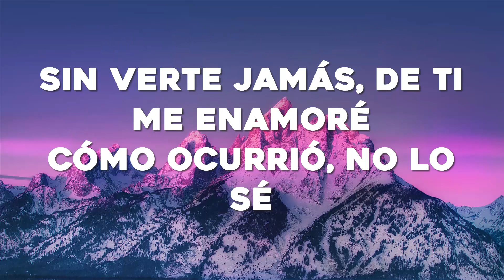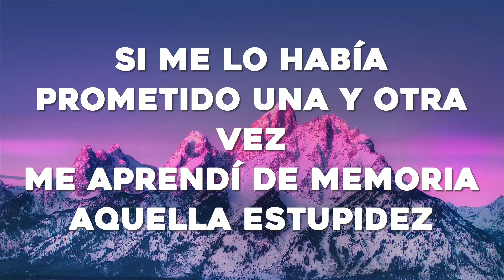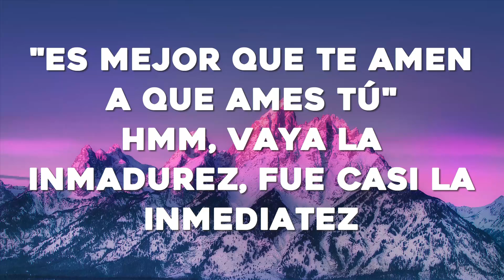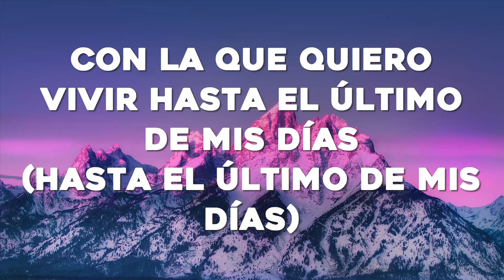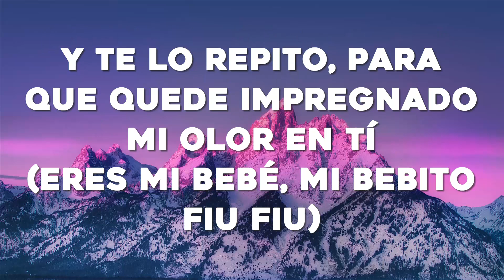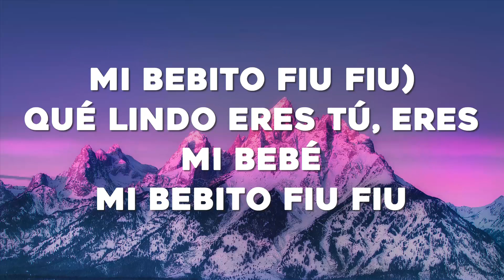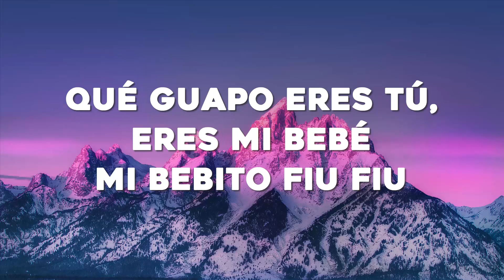Tito Silva x Tefi C - Mi Bebito Fiu Fiu (Letra/Lyrics) "Eres mi bebé, mi bebito fiu fiu" [TikTok]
🎤Letra: Tito Silva x Tefi C - Mi Bebito Fiu Fiu (Letra/Lyrics) | eres mi bebe mi bebito fiu fiu

enróllame así
con azúcar en polvo, endúlzame
y es que tú eres mi rey
qué lindo eres tú, eres mi bebé
mi bebito fiu fiu
caramelo de chocolate
empápame así
como un pionono de vitrina
enróllame así
en mis lágrimas te miré
en mis tristezas yo te besé
en mis caricias te dibujé
sin verte jamás, de ti me enamoré
cómo ocurrió, no lo sé
si me lo había prometido una y otra vez
me aprendí de memoria aquella estupidez
"es mejor que te amen a que ames tú"
hmm, vaya la inmadurez, fue casi la inmediatez
en que no pude ni un día más vivir sin ti
caramelo de chocolate
empápame así
enróllame así
para mí, lo más importante de mi vida
lo más importante, es mi familia
familia que formé con maribel
mi esposa hace 30 años
la mujer a quien amo y la mujer
con la que quiero vivir hasta el último de mis días
(hasta el último de mis días)
he perdido la cabeza por tí
ya no soy más la novia fugitiva
me he vuelto loca de amor
y te lo repito, para que quede impregnado mi olor en tí
(eres mi bebé, mi bebito fiu fiu)
caramelo de chocolate
empápame así
enróllame así
(qué guapo eres tú, eres mi bebé
que lindo eres tú, eres mi bebé